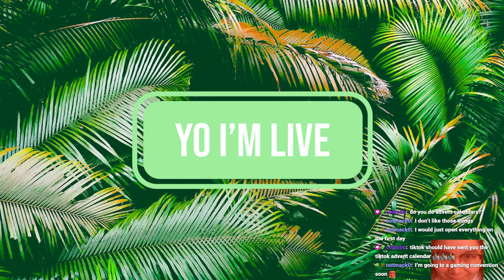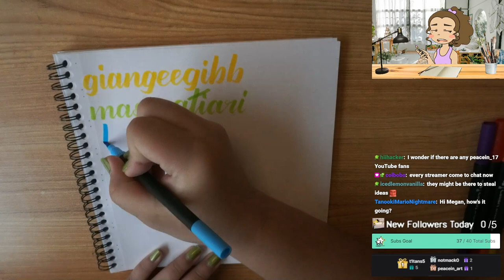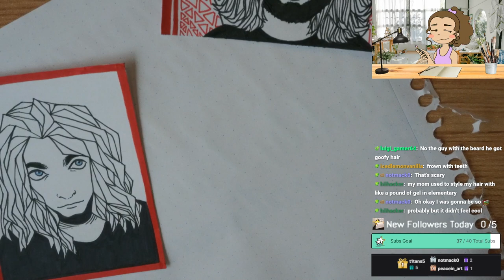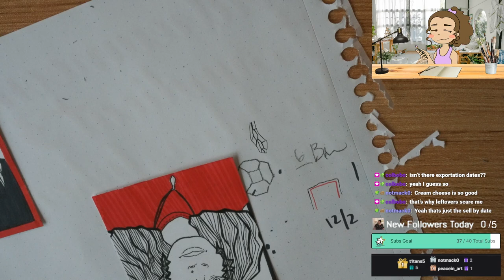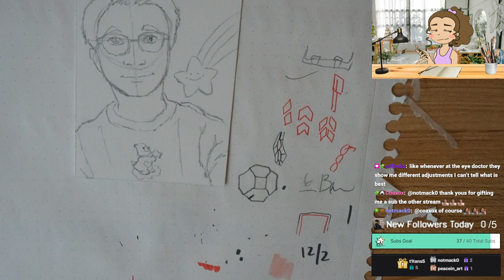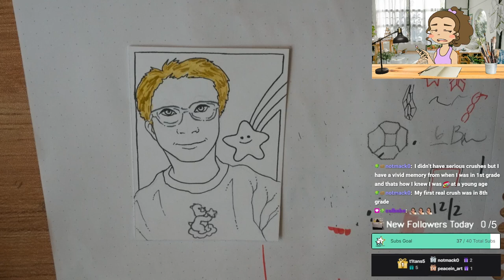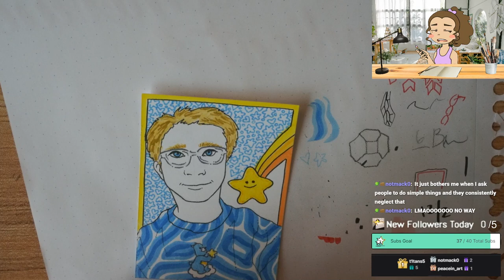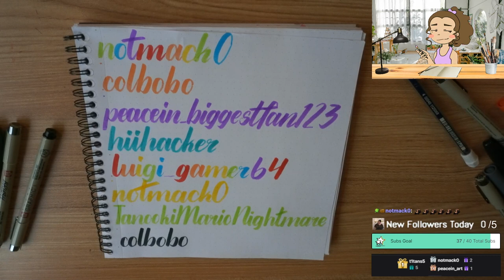12/6/22 Writing All of My Followers Names NOT CLICKBAIT! 633/634 Drawing November's Top Gifters!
Time Stamps
00:00:00 Starting Soon
00:05:20 Intro
00:09:00 Follower Journal Calligraphy
00:39:00 Portrait Cards
02:50:00 Thanking Subs Calligraphy